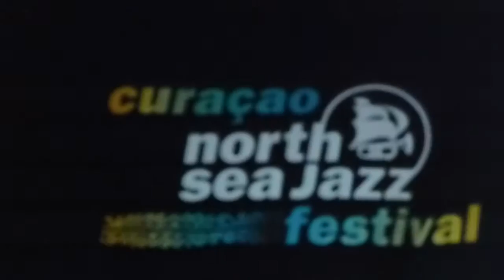El Gran Combo de Puerto Rico 08, Curaçao North Sea Jazz Festival 2013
Captured by Joscelin Trouwborst with Lumix TZ30.